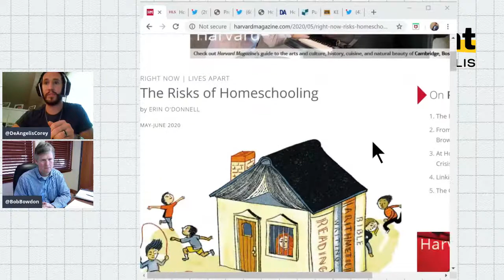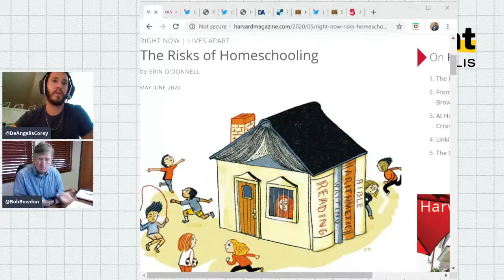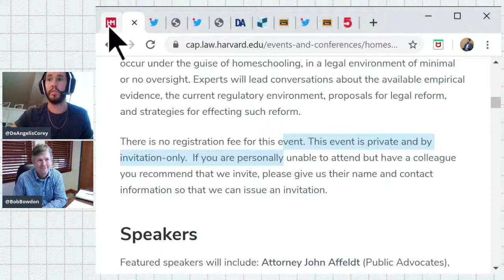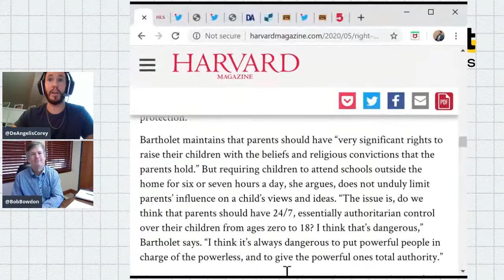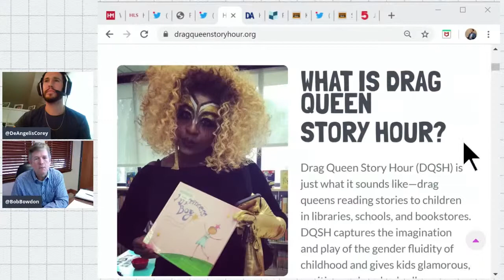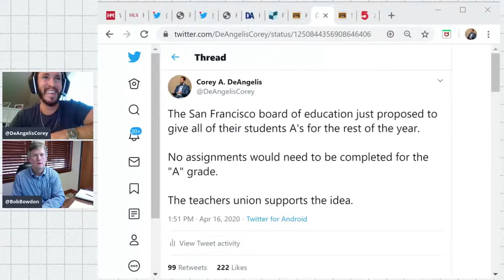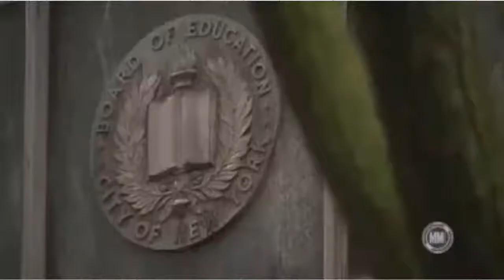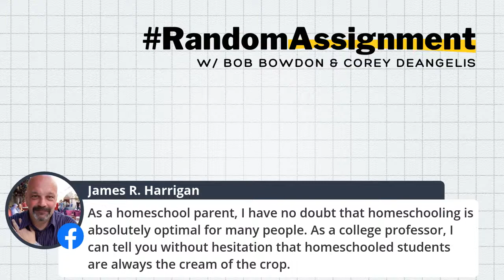Harvard's Atrocious Attack on Homeschooling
Harvard Magazine just ran an article full of propaganda on the "risks of homeschooling," and Harvard Law School is officially hosting an anti-homeschooling conference this June.

The conference was organized by Professor Dwyer, who claims "the reason parent-child relationships exist is because the State confers legal parenthood."